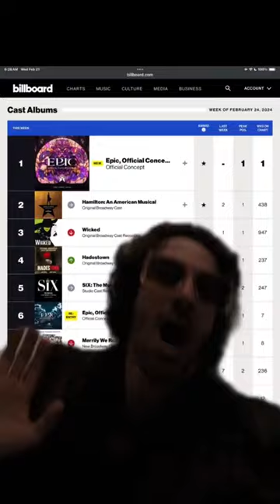WE'RE #1 ON BILLBOARD 😱🔥😱